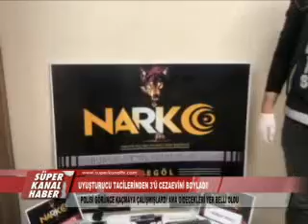UYUŞTURUCU TACİLERİNDEN 3'Ü CEZAEVİNİ BOYLADI!